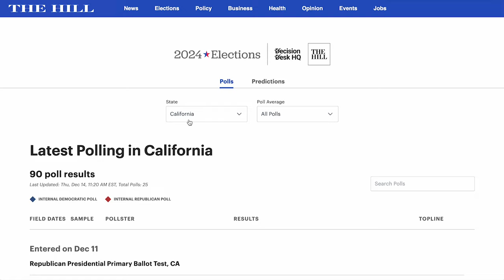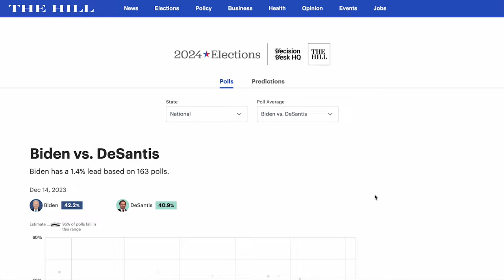DECISION DESK ’24: Ramawamy's Campaign Shifts Strategy Ahead Of Iowa Caucuses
GOP presidential hopeful Vivek Ramaswamy pulled TV ads in Iowa, sparking speculation that he may end his campaign. In a nod to Donald Trump, Ramaswamy praised the frontrunner, further fueling suspicions that he might be positioning himself for a seat at the table with Trump’s cabinet, should the former president be reelected.